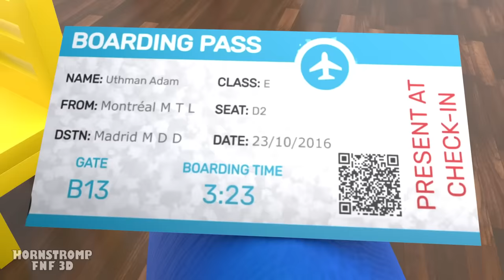NABNAB Has a TWIN BROTHER?! Garten of Ban Ban 2 Animation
🤠It's time for adventure, 🌸😥Banbanela is after PLAYER but the truth is that 👶🦤BABY OPILA will ask for help 🆘🚨to get rid of the colorful NAB NABs,🌈🏹 they are all bad guys except the 🧿🕷️blue NAB NAB,🕸️ these bad guys will realize it and will go after him,😩 the only good thing is that he will have the responsibility 😬🥺to save the little ones will be scared and scared,🤪👊 a bit rough no?🫶 Mom OPILA is back 🦩everything will be a misunderstanding, 🫠but the NAB NAB will not keep anything, will they manage to escape? 🫣😫

00:00 - NABNAB Has a TWIN BROTHER?!
03:09 - BAN BAN GARTEN, but BABIES?!
06:27 - BABY OPILA BIRD Vs BAN BAN?!
09:14 - OPILA BIRD has a BABY?!
13:03 - BLUE Vs OPILA

Original Animation Hornstromp - @HornstrompFNF3D

Welcome to the wonderful world of Banban's Kindergarten, where you'll meet the most lovable gang of friends that any child could ask for! Get ready to be introduced to OPILA BIRD, GREEN, JUMBO JOSH, CAPITAN FIDDERS, STINGER FLYNN, BANBANELA & BAN BAN BAN - the beloved members of The Banban And Friends Gang. These iconic mascots have won the hearts of kids everywhere and made Banban's Kindergarten the dream place to be!

However, something strange has happened at Banban's Kindergarten, and it's up to you to uncover the truth. Explore the mysterious establishment and discover the secrets hidden within, but beware - you're not alone. Will you be able to unravel the horrifying truth behind this once reputable learning facility without losing your life and sanity?

Don't miss out on the chance to join the Banban And Friends Gang and experience the magic of Banban's Kindergarten for yourself. Who knows what adventures await you there? Come on, let's go!
Get ready for an exciting adventure! In Chapter 1 of our story, hikers, along with other class friends, go on a trip to Odd World, a breathtaking amusement park. But something strange happens when they are kidnapped by the RED and taken to a mysterious facility, where they will encounter the famous colorful monsters.

In this exciting game, every night you will have to collect items and avoid the monsters that appear; Red, Blue, Green, Orange, Purple, Pink and Yellow. But don't worry, at the end of each night, the remaining players are returned to a safe room, where they can rest and prepare for the next night, and this is just the beginning of an exciting adventure!

During the night, they will have to collect blocks, food packs, fuses and batteries to survive. But they will also have to be careful not to wake Blue by stepping on the balloons - what an exciting challenge!

Rainbow Friends, this is a ROBLOX game full of challenges, obstacles, full of dangers and exciting adventures. Are you ready to join this epic adventure? Come on, together we can do it!